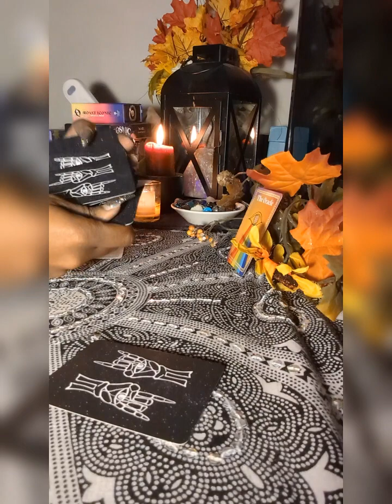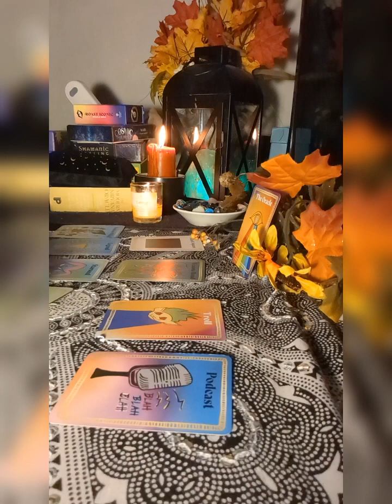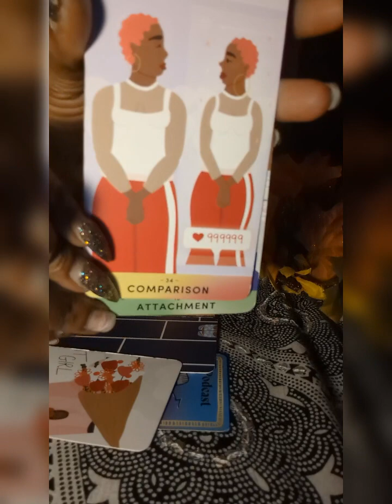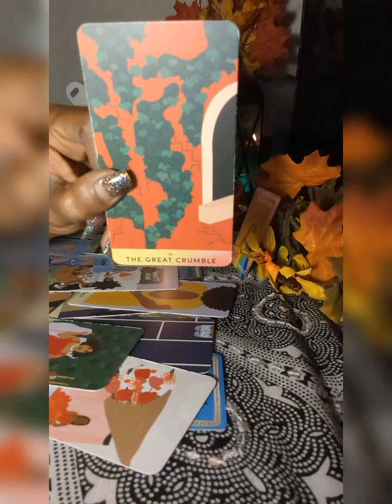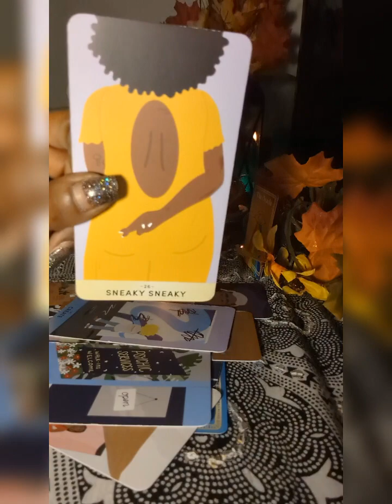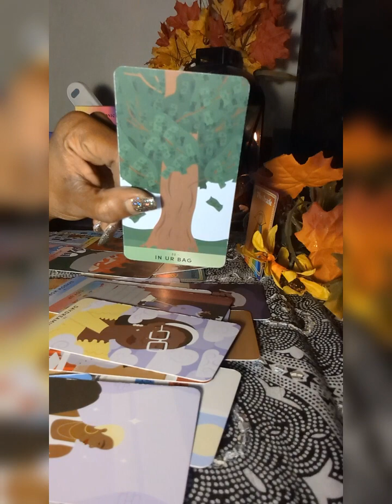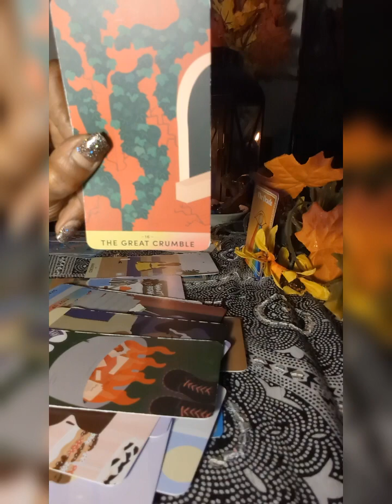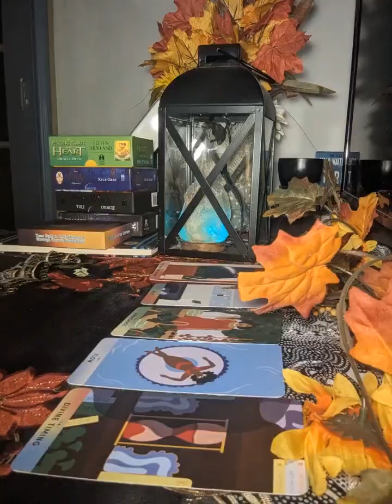BEING SNEAKY N YOUR ENERGY!Now CAUGHT UP! WHAT'S DONE IN THE DARK WILL BE BROUGHT TO THE LIGHT🙏🏾⚖️💯🎯